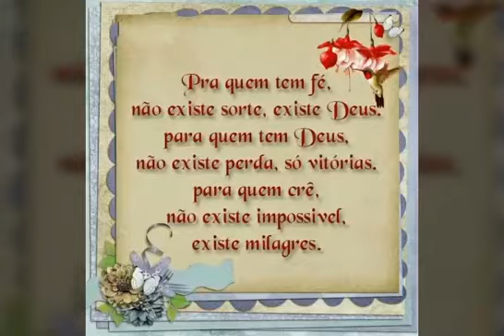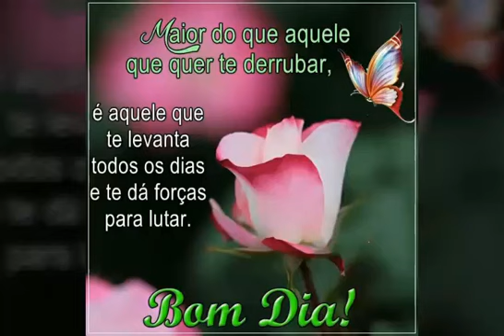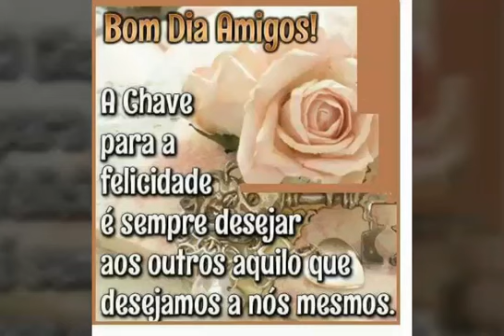Deus não desistiu de você!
Vídeo de Pr Sebastião de Oliveira